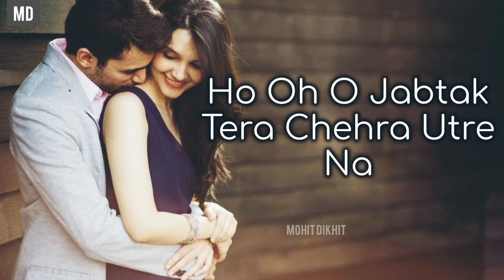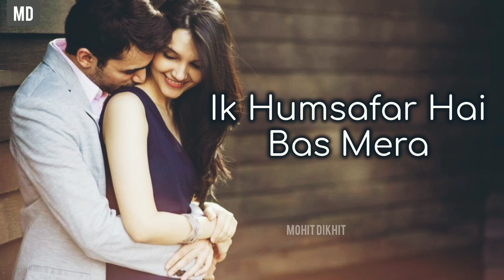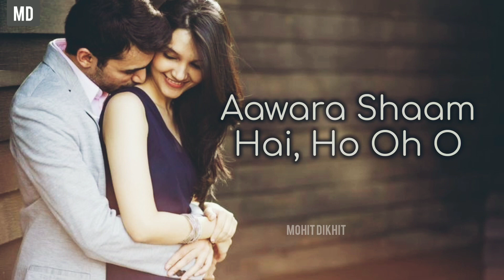Aawara Shaam Hai (Lyrics )|| by Meet bros & piyush mehroliya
Song: Aawara Shaam Hai
Singer: Meet Bros, Piyush Mehroliya
Lyrics: Shabbir Ahmed

Tu Dhoop Sunahri Fizayon Mein
Rehti Ho Meri Duyaon Mein

Tera Naam Jis Lamhe Mein Lu
Behad Mile Aaram Hai

Teri Hi Galiyon Mein
Aawara Shaam Hai, Ho Oh O
Awara Shaam Hai

Awara Shaam Hai

Jabtak Tera Chehra Utre Na
Meri Aakho Mein
Tabtak Na Meri Subaha Hoti Hai
Ho Oh O Jabtak Tera Chehra Utre Na
Meri Aakho Mein

Jabtak Teri Khusbu Bikhre Na
Meri Saanso Mein
Tabtak Dhadkan Bhi Khoi Rahti Hai
Teri Hansi Har Raaho Mein
Mahfoos Dil Teri Baanho Mein

Awara Shaam Hai

Meri Nazar Dekho Zara
Isme Kahi Hai Ghar Tera
Rashta Bhi Tu, Manjil Bhi Tu
Ik Humsafar Hai Bas Mera

Subaha Meri Aur Raat Bhi
Doobi Hai Teri Nigaho Mein

Awara Shaam Hai